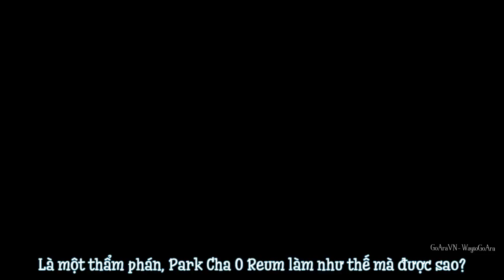[GoAraVN][Vietsub] Miss Hammurabi - Trailer 03